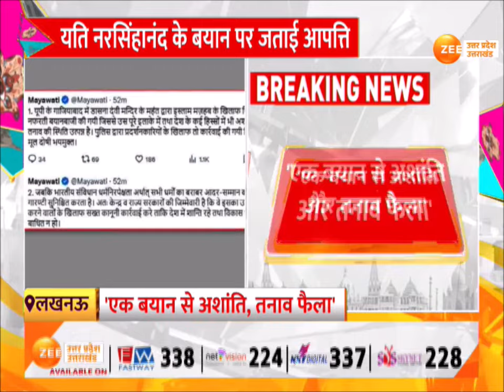Lucknow : Mayawati का सोशल मीडिया X पर पोस्ट, नरसिंहानंद पर कड़ी कार्रवाई की मांग | Narasinghanand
Lucknow : मायावती का सोशल मीडिया X पर पोस्ट, यति नरसिंहानंद के बयान को लेकर पोस्ट, नरसिंहानंद के बयान पर जताई आपत्ति, एक बयान से अशांति और तनाव फैला, नरसिंहानंद पर कड़ी कार्रवाई की मांग